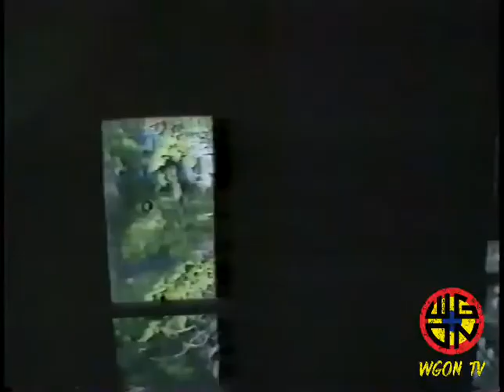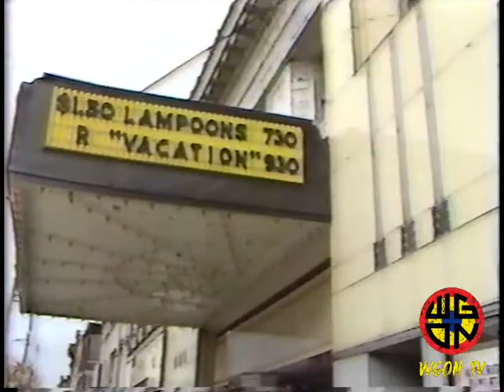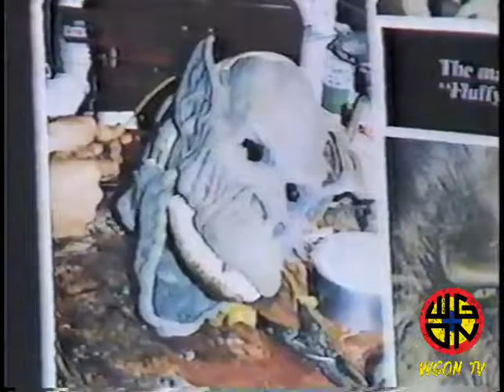The Langer Tapes #5 Video 02 EVENING MAGAZINE with Tom Savini with a story on CREEPSHOW 1983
Throughout the late 70's and early 80's Ralph Langer recorded many TV show appearances of George Romero and Tom Savini after meeting them and appearing as a zombie in DAWN OF THE DEAD in early 1978. Ralph Langer was able to record these programs because he had bought a Quasar VR-1000 VX dubbed "The Great Time Machine" in 1976 for $1,000. This was a consumer analog video player and recording device similar to VHS or Betamax recorders and players. This one was based on the VX format which never caught on like VHS and Betamax eventually did. It was very short lived. Blank tapes reportedly cost $25 each. This second video from Tape #5 features a segment of TV show EVENING MAGAZINE with Tom Savini with a story on CREEPSHOW from Pittsburgh's KDKA Channel 2 on Saturday October 22, 1983.